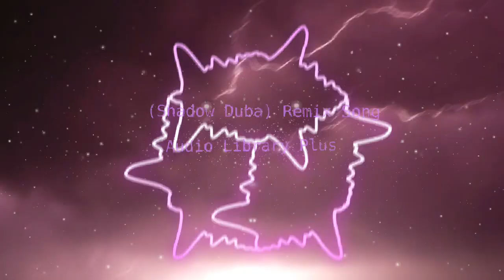Love Mashup Remix Song| Shadow | Special Song |By Audio Library Plus